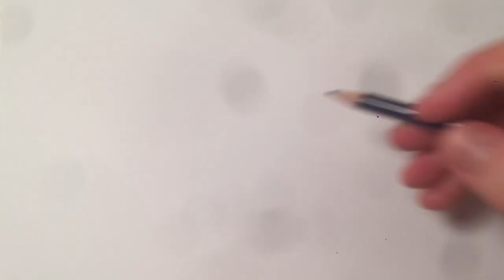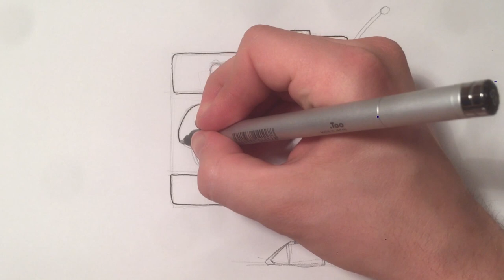How to Draw Adventure Coffee Pot from FNaF World Characters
Coffee Pot is a clear jug with brown coloured coffee, along with some robotic features,(metallic body and legs,yellow eyes and arms.) from FNaF World Update 2.

how to draw, step by step, easy, for beginners, for kids, draw, drawing, how to, drawing lesson, drawing tutorial, facedrawer, characters, adventure coffee pot, FNaF, fnaf wold,